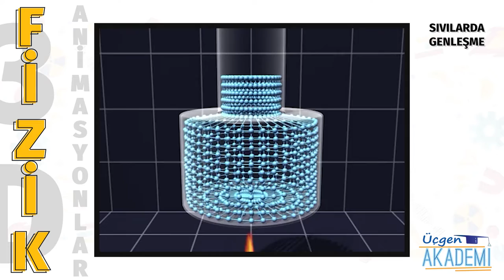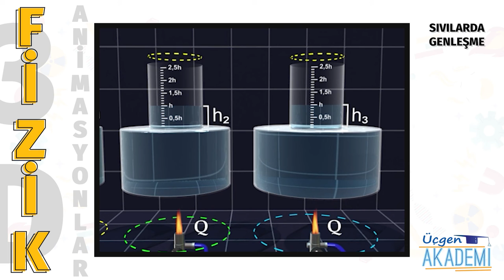Sıvılarda Genleşme - Üçgen Akademi 3D Animasyonlar Serisi